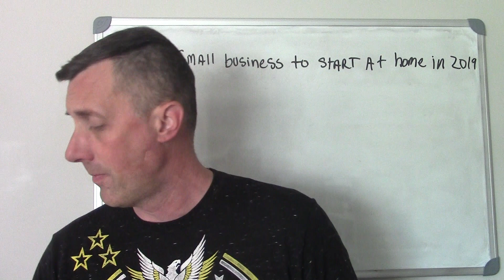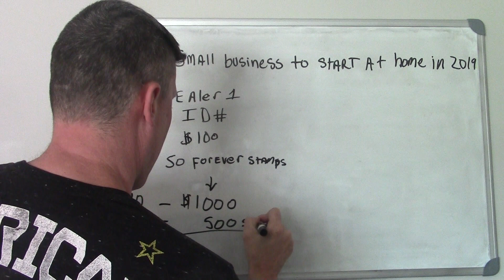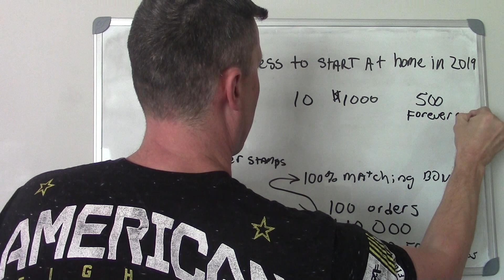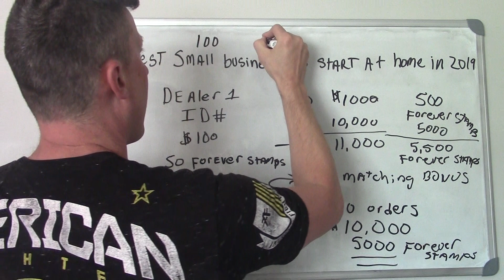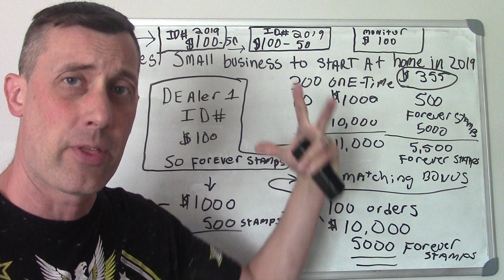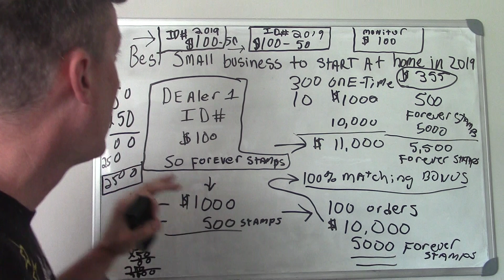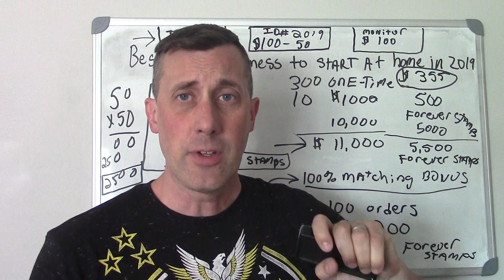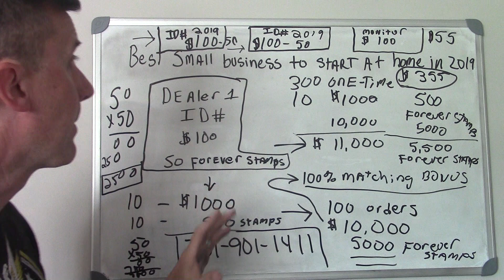Best *Small Business To Start* At Home In 2019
- Watch this video if your looking for a small business to start in 2019 and beyond.
You can also call my 24 hour hotline message of: and leave me your name, phone number, time zone your in, best time to call you, and the ID Number to join with is 3000 from this video.

Want a small business to start at home in your spare time? Then look no further to what I share in the video above.

In 2019 and beyond, wanting to start a home business to help with the bills may be an option you may want to consider. With rising costs of gas, postage, interest rates, mortgage payments, and any other expenses, starting a home based business in your spare time can help you make money working from home in your spare time.

Search for "best small business to start" on Google and Youtube and you will see all the options for people to chose from. It's like information overload, trying to decide what is the best small business to start in 2019 and beyond.

Relevant Keyword Phrases:
business ideas
home business ideas
business to start
business ideas to start in florida
sole proprietorship to start at home
business to start at home
small business trends 2018
small business trends 2019
direct mail business
direct mail
best direct mail business
best direct mail marketing business
start a home business
direct mail marketing strategies
list of business ideas with small capital
entrepreneur industries
fastest growing businesses to start
caribbean business ideas
business for beginners
starting a home business
michael wasnich
postcard marketing
postcard cash from home
starting the best small business in 2019
business opportunities south florida
starting at home in small business
list of small businesses in florida
individual small business

This is michael wasnich and go ahead and subscribe to this channel called "postcard cash from home" to get my updates, tips, training, and mentorship on the best small businesses to start in 2019 and beyond.